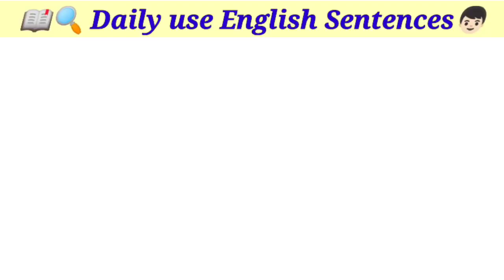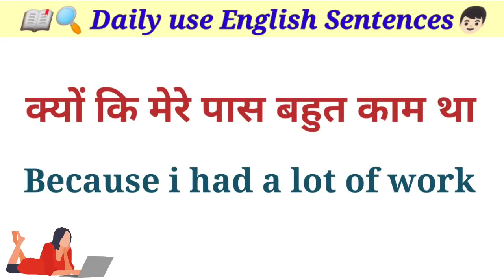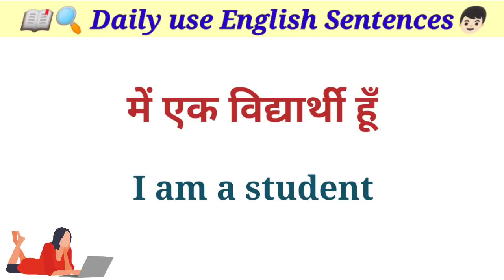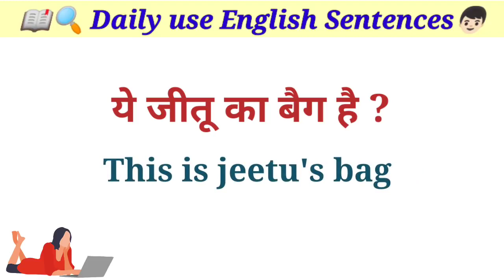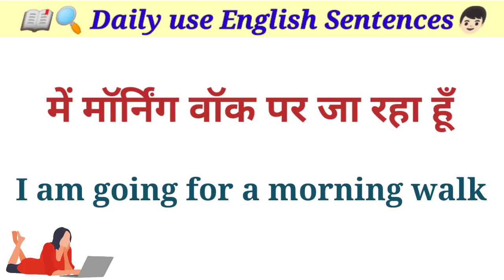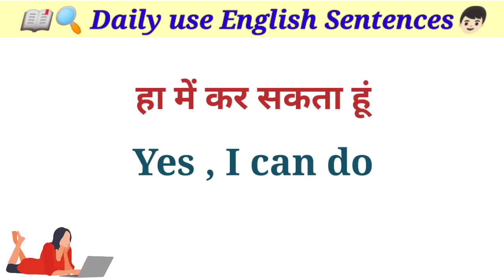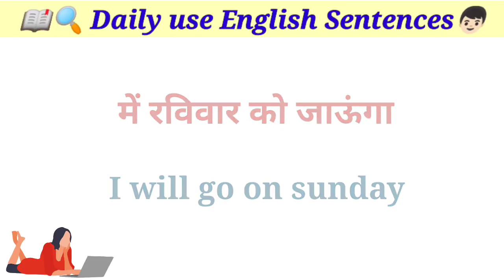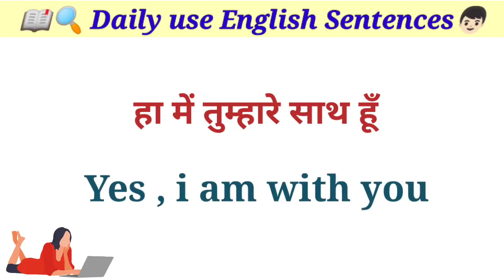Daily Use English Sentences || रोज बोले जाने वाले English Sentences || English Speaking Practice